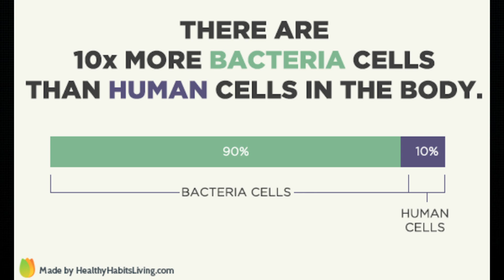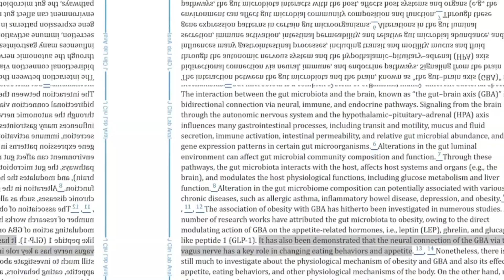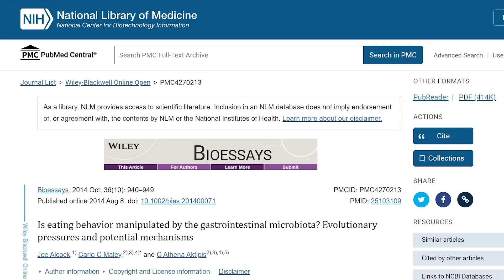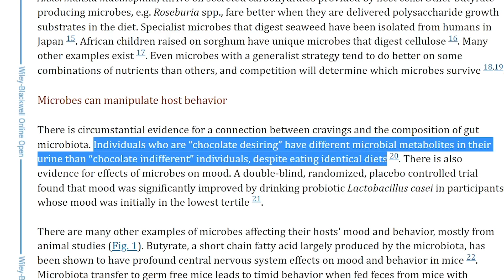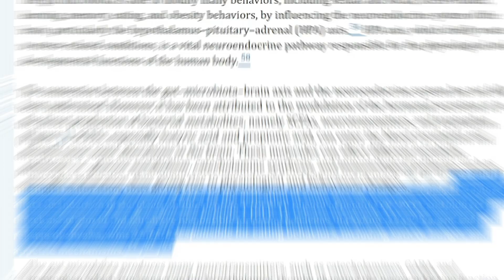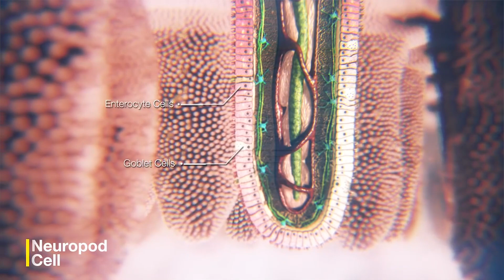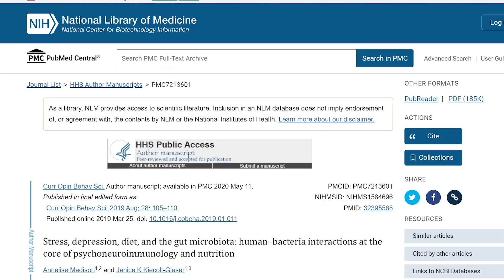How to Improve Gut Health | The Gut Brain Axis EXPLAINED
Gut-brain Axis for Weight Management. How Does the Gut Brain Axis Work. How to Improve Gut Health?

Timeline | Chapters

00:00 - Intro
1:12 - The Hormones Involved
1:40 - The First Link
1:58 - The Second Link
3:22 - The Third Link
5:03 - 1st Repair Method
5:45 - 2nd Repair Method
6:18 - 3rd Repair Method

The Links Between Gut Microbiota and Obesity

Ever since the discovery of the ENS, or the enteric nervous system in the 19th century, which is referred to as our second brain. We have discovered that there are about 500 million neurons in the gut that are connected to your brain through nerves in your nervous system. What we eat, especially foods that contain chemical additives and ultra-processed foods, affects our gut environment, causes obesity, and keeps us sick.

Hormones involved in obesity. Gut-Brain Axis Hormones.

The gut produces several hormones, such as ghrelin and peptide YY (PYY), and these communicate with the brain to regulate appetite and satiety, right? Ghrelin, often called the "hunger hormone," stimulates appetite, while Peptide YY and other gut hormones promote feelings of fullness. And when you have Imbalances in these hormones, what they do, is disrupt the normal regulation of hunger and satiety, which leads to overeating and weight gain.

Gut-Brain Axis Cravings. Why do food cravings occur?

The second way in which the gut microbiome affects obesity is how the microbes themselves affect your food cravings and your food preferences. We have Certain gut bacteria that can actually produce metabolites that affect the reward centers in the brain, influencing your food choices and cravings for specific foods, including those that are high in sugar and fat. And yes that includes donuts and chocolate.

Gut Bacteria and Obesity. Gut Brain Axis Probiotics. How the gut brain axis works?

The gut microbiota play a role in the digestion and absorption of nutrients from food. Obviously the foods we eat are going to be digested and absorbed. And there are Certain types of gut bacteria in the digestion process that can break down complex carbs and fibers that are otherwise indigestible by human enzymes. In other words, we cant digest them. But our bacteria can. And when they do, they produce short-chain fatty acids as byproducts, 2 main ones which are butyric acid and propionic acid. And when that happens, it can affect energy metabolism and how fat gets stored in the adipose tissue.

The first thing you can do is: eat your fermented foods. This includes yogurt, sauerkraut, kimchi, kombucha. Including these foods in your diet adds probiotics. To put it simple, ill give you an analogy. In order for a safe neighborhood to exist in a city, you need good neighbors. You need a good community. Adding A healthy and diverse gut microbiota, can help support improved metabolism, reduce inflammation, and help with weight management. And of course getting rid of any Highly processed foods, refined carbohydrates, and added sugars. You need to get rid of these if you want to increase the odds in your favor.

Secondly: And this goes back to creating a safe and prosperous neighborhood. Make sure youre getting enough fiber. I remember when I had a comment once on my visceral fat video, saying how I had no idea what I was talking about with how fiber can help weight loss. Fiber acts as a prebiotic. Its nourishment for beneficial gut bacteria to thrive. When our gut bacteria is nourished, it supports all the previous systems and processes I just went over, which supports weights loss.

And lastly, manage your stress. Ever heard of the term leaky gut? Well, it can allow bacteria to seep into circulation, producing an inflammatory response. And Indeed, both depression and stress can provoke heightened inflammation and gut leakiness.  For example, a troubled marriage is a chronic stressor. We know one of the biggest stressors in life can be your relationships with friends and family. Most hostile couples had greater gut permeability than their less hostile counterparts according to these studies.